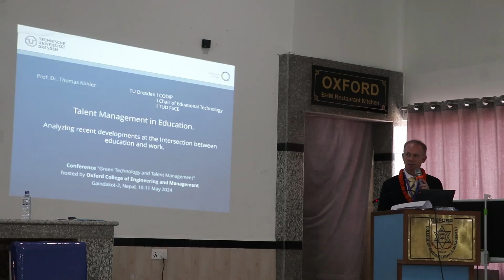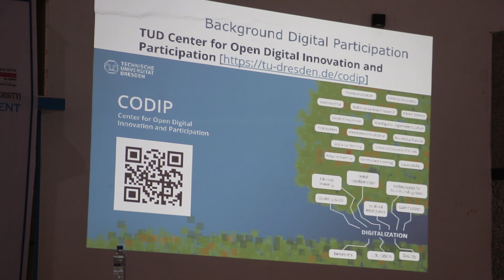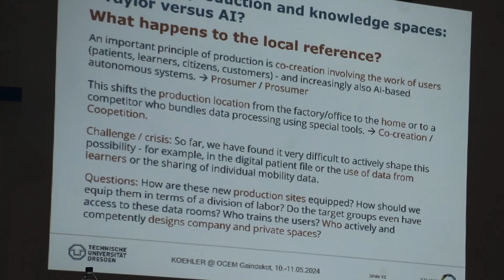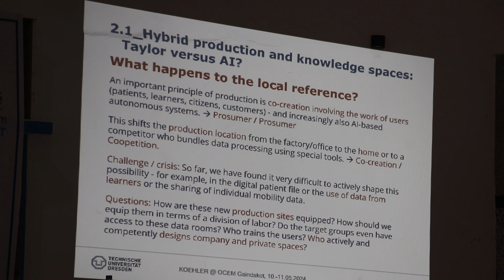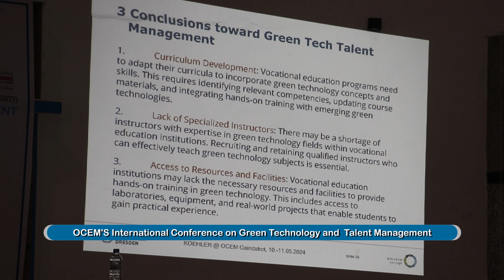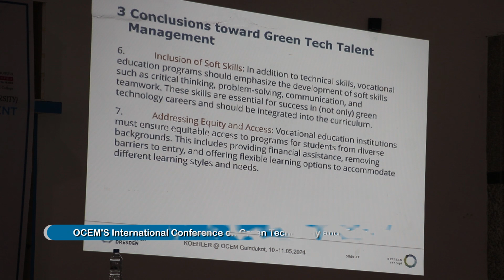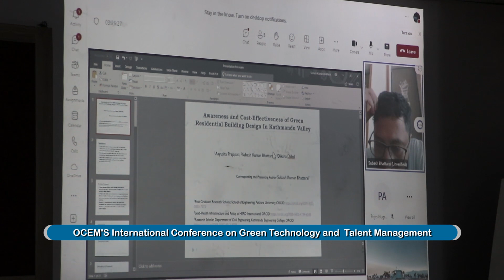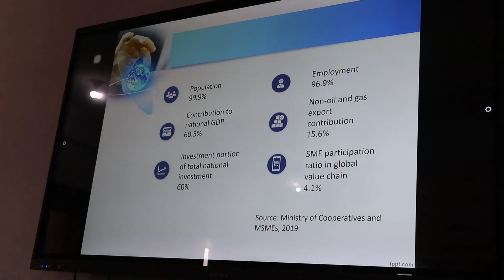Oxford College | OCEM'S International Conference on Green Technology & Management 2081